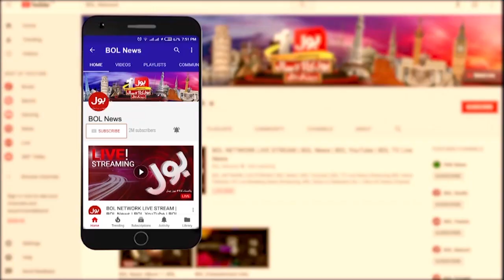Donald Trump Will Be the Next US President? | US Presidential polls 2024 | Breaking News